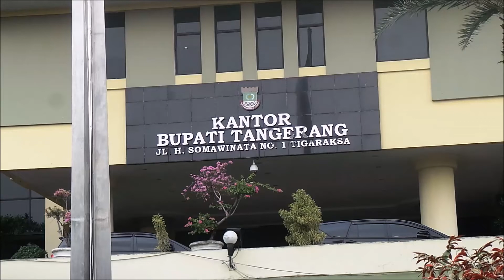Pemkab Tangerang Dapat Bantuan 2000 Masker dari Tribunnews dan Cardinal